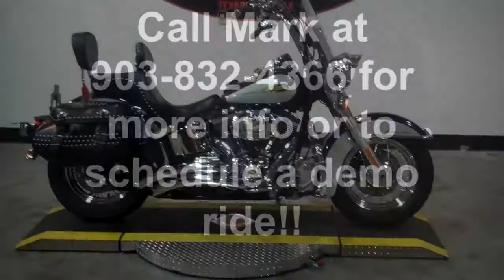2009 HD FLSTC Heritage Softail Classic!!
This is a one of a kind 2009 HD FLSTC Heritage Softail Classic!! Custom HD Factory paint and chromed out!!!